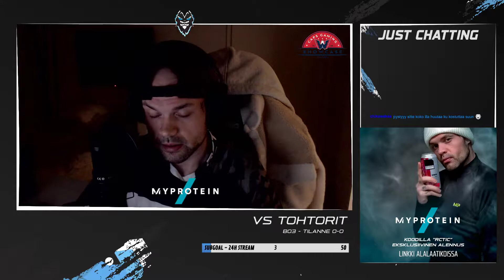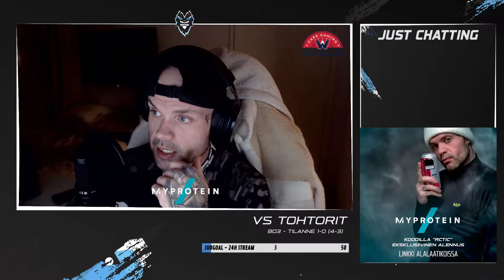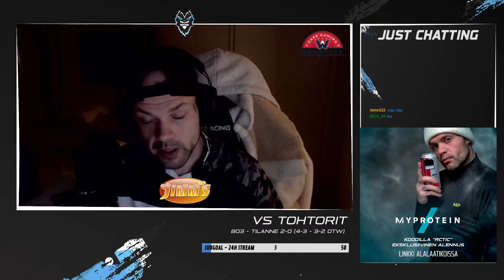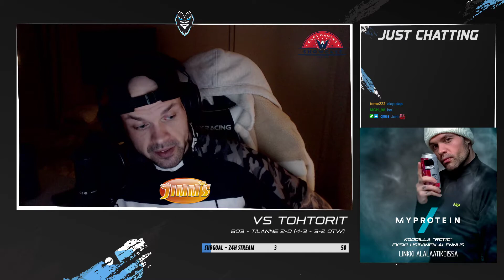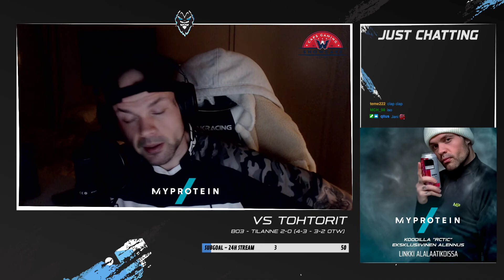RCTIC VS TOHTORIT - CAPSGAMING SHOWCASE EUROPE - VOD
Well now we can confirm that IcyBois is too icy for doctors 🥶 GG's 🔥

✅ 2-0 🆚 @tohtoritesports
🎮 GAME 1: 4-3
🎮 GAME 2: 3-2 OTW
🏆 CapsGaming Showcase Europe